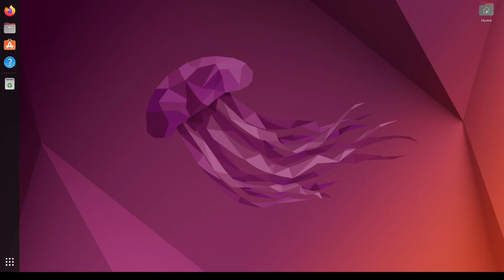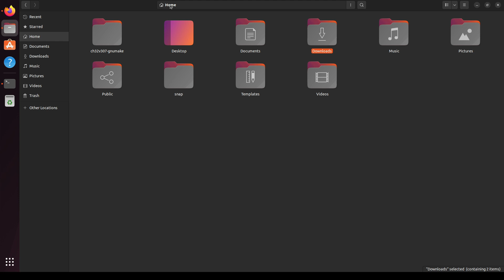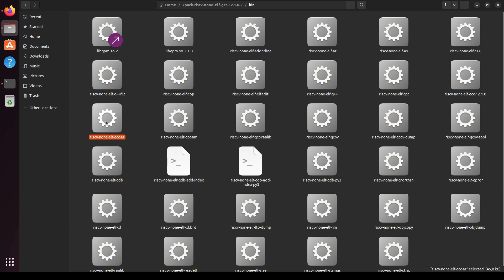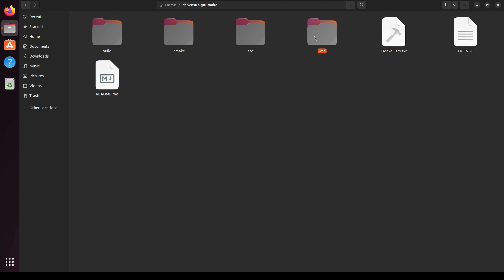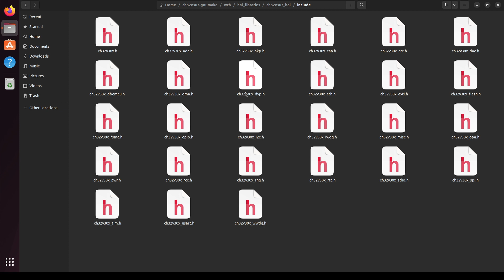CH32V307 Open Source GNU Make Project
Chapters:
0:00 Intro
0:24 Installing Dependencies
0:34 Installing riscv-gcc
2:38 Building Template Project
3:21 How to Modify the Template?